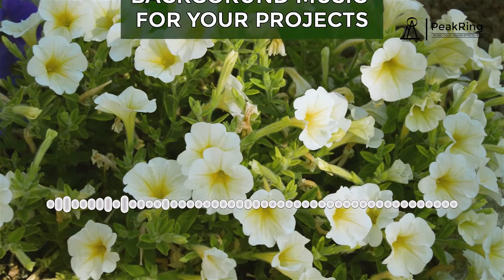FREE background MUSIC by peakring [NO ROYALTY for VLOG or VIDEO]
About:
Background track featuring electronic sounds, drums and bells, with a feeling of tech and work in a corporate enviroment in which business advancements are being made.

Mood and genre: CORPORATE, ELECTRONIC, MOTIVATIONAL, POP
BPM: 123
KEY: E minor
DURATION: 1:44

FAQ:
Royalty free music (including logos, stingers, and sound effects) are a way of issuing licensing in which you, as the buyer, only pay a fee once and are able to use the file for your commercial purposes indefinitely, and as stipulated in your license agreement. Buy a license once, and it is for you to use as you wish.
**Can I use this song for free?**
you can use for free, but with attribution. Write the following in the description of your video

**I bought a license, used it in a YouTube video and got a copy-right strike!?**
Dispute the claim attaching the license agreement provided with the purchase and the invoice. You will win the claim and the copy-right strike will be gone. We are the sole owner of the copyright of everything sold on this website, and by purchasing from us you are granted a license to use these items in your project. All the revenue (and, indeed, ad revenue) that you generate with your new creation that uses our items IS FOR YOU TO KEEP. Unfortunately YouTube’s content ID system is still in a developing stage and is very prone to bugs. Moreover, it is a known fact that there is a handful of scam-artist trying to make a profit out of other people’s work. Take a screenshot of the claim so we know who the claimant is and we can escalate the issue to YouTube’s copyright team.
**Why are there two option to buy the same song?**
These options represent different license options. Read more about the standard license and the professional license at peakring.com
**Where else can I find you?**